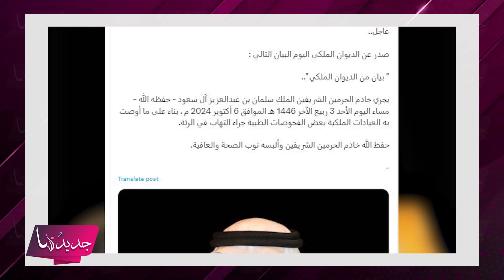اول ظهور للملك سلمان بن عبد العزيز بعد دخوله المستشفى وهذا ما تم كشفه عن حالته الصحية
تصدر اسم العاهل السعودي الملك سلمان بن عبد العزيز محركات البحث والتريند في الذكرى السنوية  العاشرة لتوليه الحكم كما صودف الظهور الاول له بعد دخوله المستشفى.